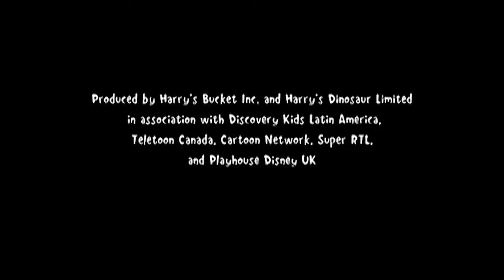Harry and His Bucket Full of Dinosaurs 🍳🦕 What's For Breakfast? (HD Full Episode)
When Harry is disappointed that he can't have what he wants for breakfast
he goes to Dino-world where he has created a diner and appointed himself as
head chef. Harry starts to feel the pressure of running a diner when the
dinos start complaining about the quality of the food. In an attempt to
please everybody, Harry bakes a special dino-cake, but this turns out to be
very unpopular. The episode ends with Harry returning home for some of
Nana's cooking which he thoroughly enjoys

WATCH A NEW VIDEO OF ZERBY DERBY EVERY THURSDAY RIGHT HERE ON THE OFFICIAL CHANNEL!